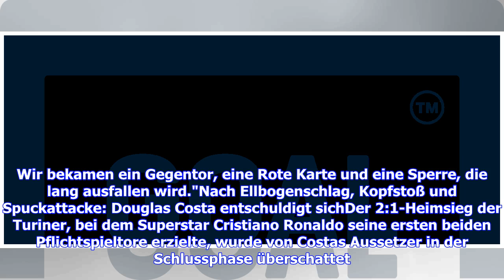Juventus Turins Coach Allegri kündigt nach Ausraster Geldstrafe für Douglas Costa an und befürcht...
Juventus Turins Coach Allegri kündigt nach Ausraster Geldstrafe für Douglas Costa an und befürchtet lange Sperre

Juventus Turins Coach Massimiliano Allegri hat bestätigt, dass der brasilianische Angreifer Douglas Costa nach seinem Ausraster im Spiel gegen Sassuolo Calcio (2:1) mit einer klubinternen Geldstrafe rechnen muss. Zudem vermutet der Italiener eine lange Sperre für Costa in der Serie A. Der frühere Bayern-Star war nach dreifacher Tätlichkeit gegen Sassuolo-Spieler Federico Di Francesco vom Platz gestellt worden. "Es ist nur richtig, dass ihm eine Geldstrafe auferlegt wird", sagte Allegri, der nich...